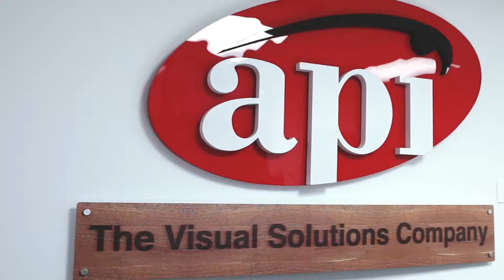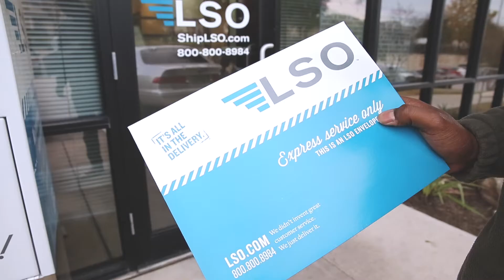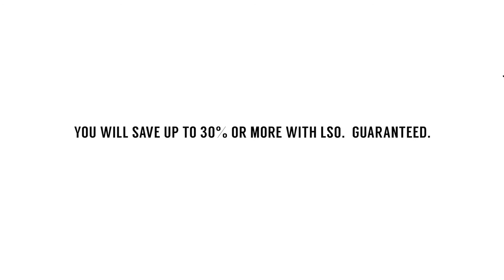Regional Carrier LSO Presents: Save Time & Money with LSO’s Express Shipping Services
We recently partnered with Austin Texas based LSO Shipping to document their 2018 rate freeze and how this impacts their many customers.

"0 Rate Hikes + 12 months = 30% Savings. Yearly, the global carriers hit you with Rate Hikes for overnight shipping. Don’t get MAD. GET LSO. No time-sensitive Express Rate Hikes for 2018 -Guaranteed!"